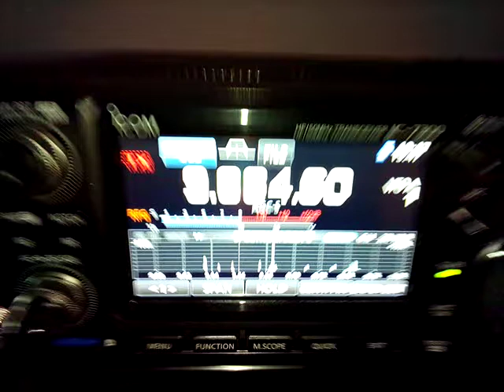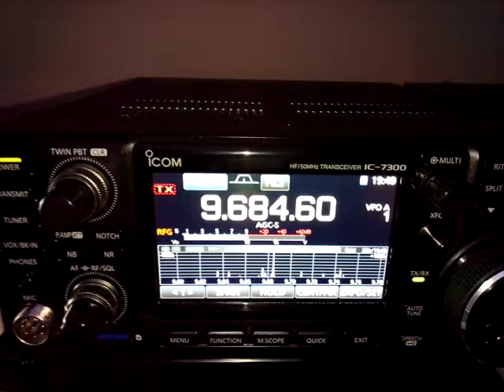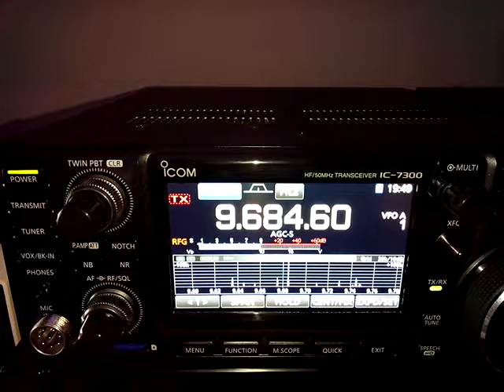Radio Cairo 22/9/17 on 9684.6 kHz